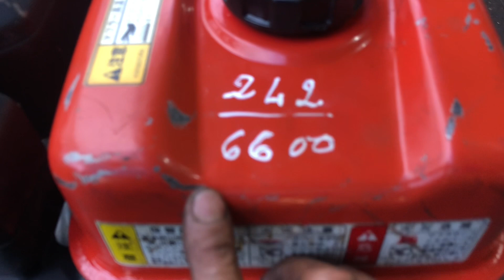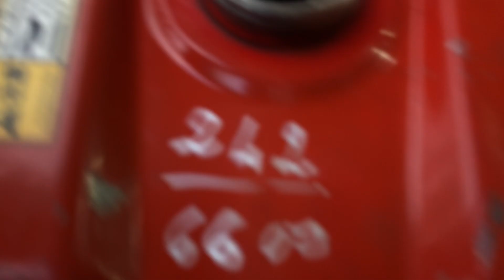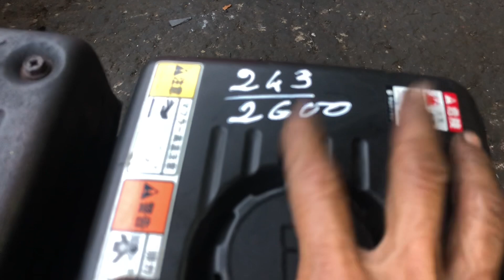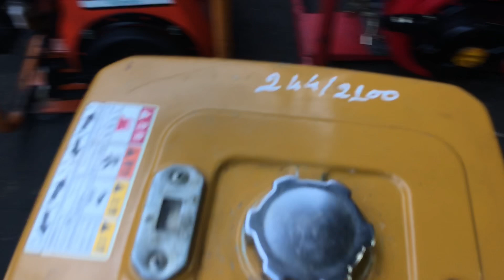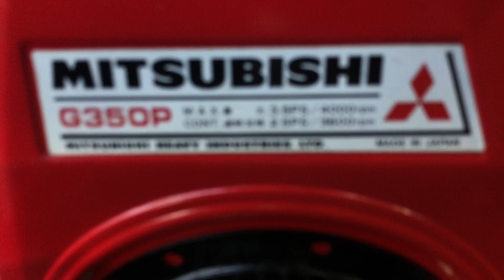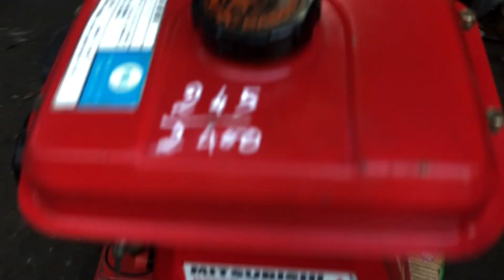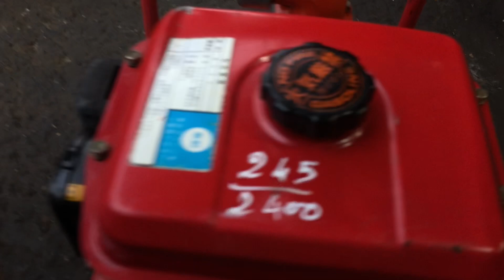Máy nội địa Nhật còn rất đẹp (liên hệ Sđt 0908116276)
Cửa hàng thanh bình:
Chuyên mua bán các loại máy xăng dầu cưa cắt cỏ bơm nước rửa xe
Dc: ql1A ấp 2 Mỹ yên gò đen Long An
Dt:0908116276